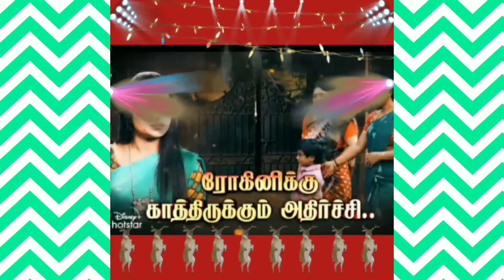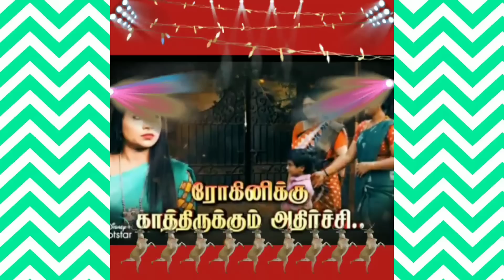ரோகிணிக்கு காத்திருக்கும் அதிர்ச்சி அடுத்த வாரம் சிறகடிக்க ஆசை serial promo